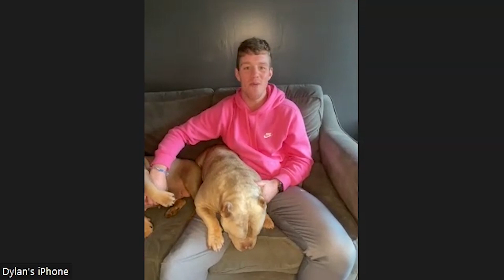"HE DOESN'T IMPRESS ME" - PFL Europe star Dylan Tuke on Berlin face-off with Jakub Kaszuba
Dylan Tuke will be looking to book his spot in the PFL Europe final when he takes on Poland's Jakub Kaszuba in Paris on September 30.

The Irishman, who is currenlty based in Scotland, talks about his face-to-face with the Pole in Berlin.